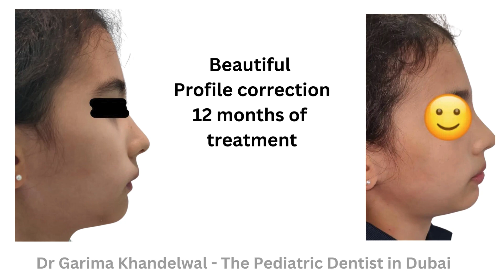Twin Block appliance in a 10 year old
Phase 1 correction of overjet 13mm with Twinblock appliance for 12 months resulting in competent lips and correciton and in mandibular advancement.